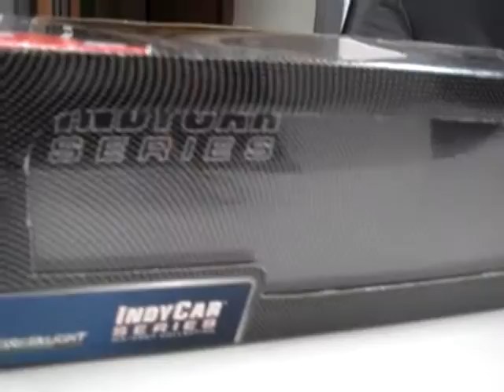2004 Tony Kanaan Indy Car 1:18 Model Car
2004 Tony Kanaan Indy Car 1:18 scale made by greenlight. Mint condition.